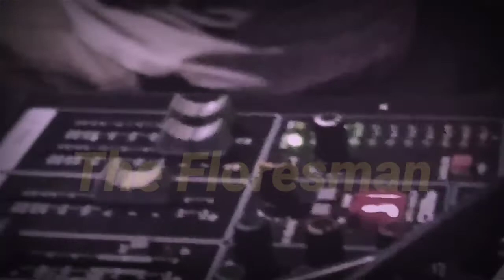Violin - Don't Knownow Why (Norah Jones) ll Live Jamming